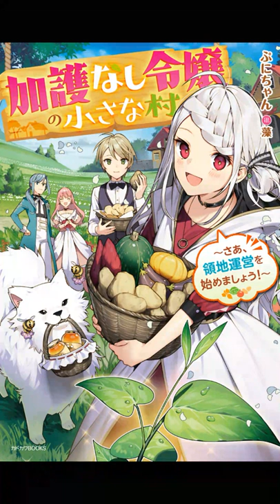A Young Girl in a Village Without Protection 01